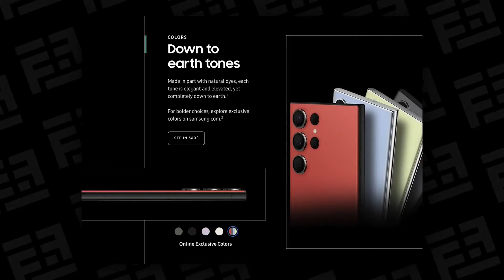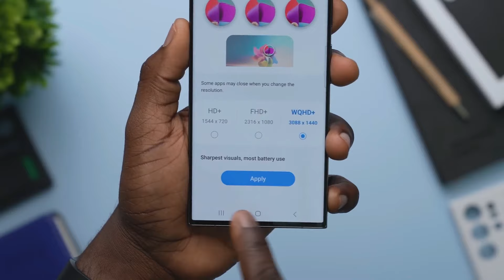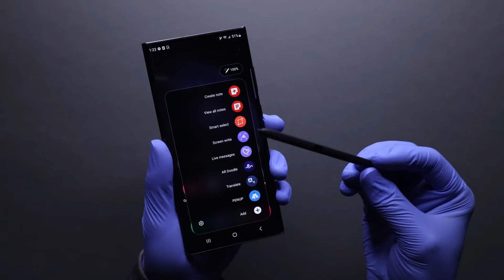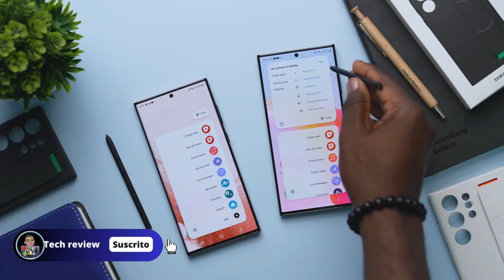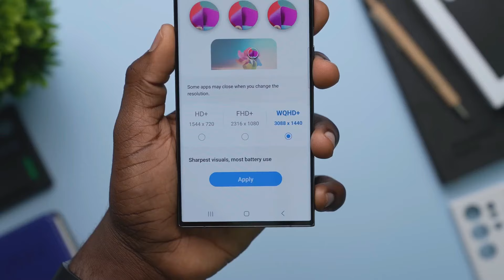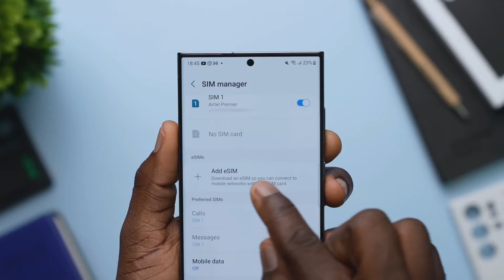Galaxy S23 Ultra Vale la pena en 2024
Galaxy note 20 ultra  s22 ultra CUAL VALE LA PENA EN 2024
La nueva generacion de iphone 16 HAY ALGO NUEVO
Deberias comprar los Nothing Ear 2 VALEN LA PENA COMPRARLOS

No deberias usar tus tarjetas de credito, USA Apple Pay
Los mejores gatget que deberias ocupar en 2024
El mejor power bank para 2024 VALE LA PENA
Como tener android auto en cualquier Vehiculo NO IMPORTA EL VEHICULO

airpods pro 2 vs pixel buds pro---Cual de estos valen la pena
IPhone se queda en el logo--Cualquier iphone

Pixel buds Pro--Los audifonos mas inteligentes
Pixel buds Pro   Valen la pena comprarlos
Airpods pro en Android - - Mi opinion usandolos

airpods pro en android Valen la pena usarlos o mejor aun comprarlos
Lo que no te cuentan de tener audifonos caros
Deberias comprar un iphone 13 pro max en 2024
Vale la pena COMPRAR el iPhone XS MAX en 2023
DEBERIAS COMPRAR UN ONEPLUS 11 EN 2023
Cual IPHONE COMPRAR IPHONE 12 O 12 MINI EN 2024

Vale la comprar en iphone 11 pro en 2023